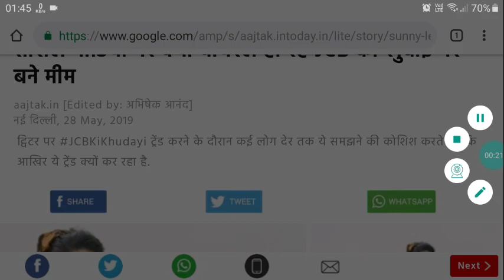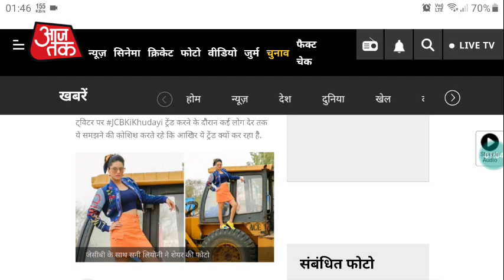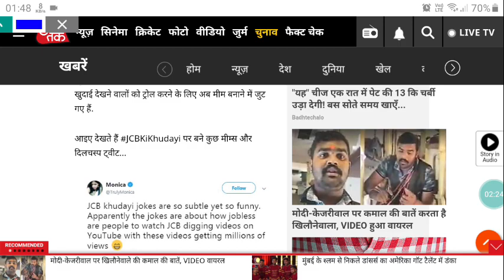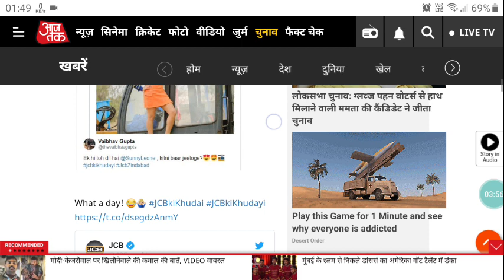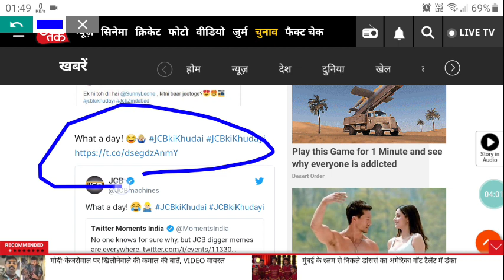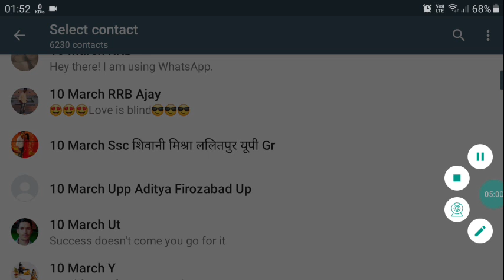JCBkiKhudai| आइए जाने JCB की खुदाई क्यों हो रही वायरल#प्रिया_प्रकाश_वारियर की तरह है कुछ मामला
jcb ki khudai kyun vira,